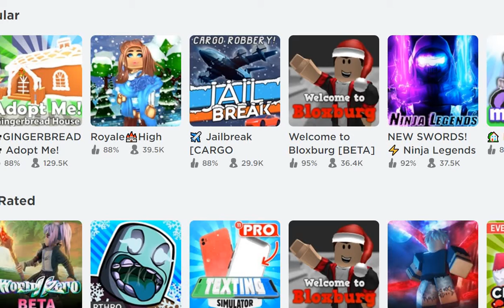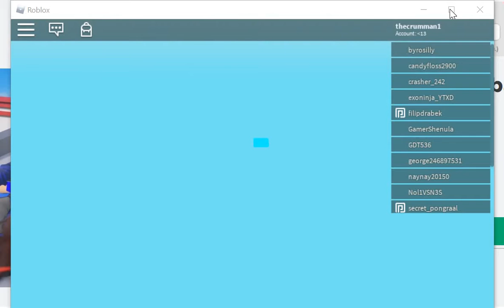BIG paintball part 1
ooooooooooooooof